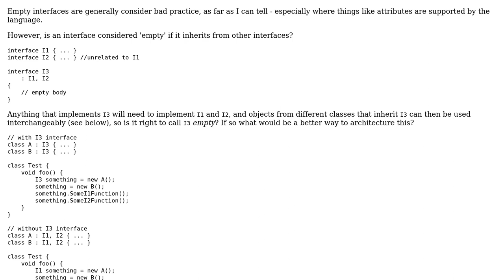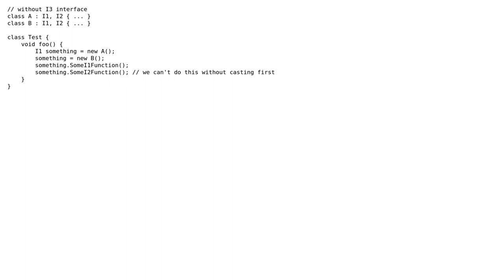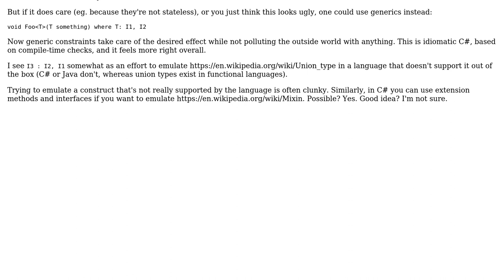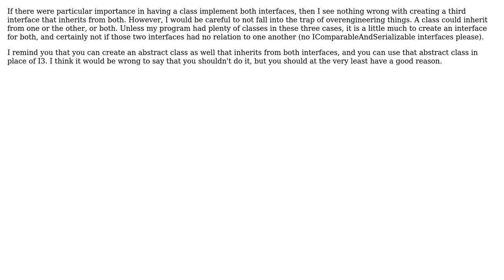Is an interface considered 'empty' if it inherits from other interfaces? (3 Solutions!!)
Is an interface considered 'empty' if it inherits from other interfaces?

With thanks & praise to God, and with thanks to the many people who have made this project possible! | Content (except music & images) licensed under CC BY-SA | Music | Images & others | With thanks to user radarbob user Neil user Konrad Morawski user Kai and the Stack Exchange Network Trademarks are property of their respective owners. You are responsible for your own actions.